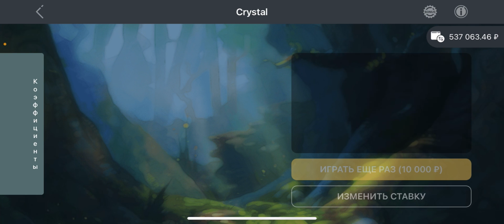MELBET! РАЗОМ ПЕРЕКРЫЛ МИНУС! И ВЫШЕЛ В ПЛЮС! САМЫЙ ВЕЗУЧИЙ ИГРОК НА ДИКОМ ЗАПАДЕ))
1X Betgames в поиске